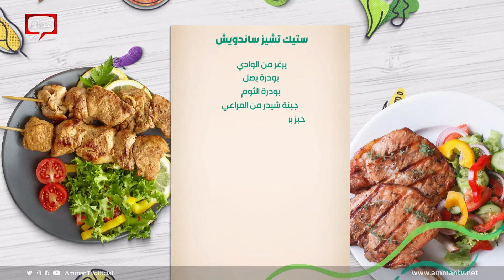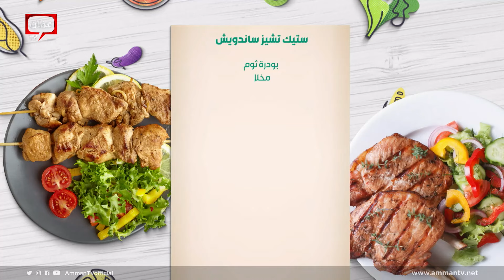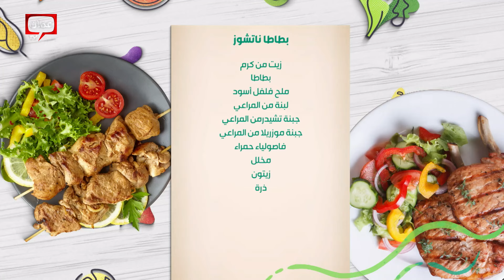شكل جديد للبرجر بلمسة فلسطينية وتيزكيك التوت البري من الشيف نسرين العقاد - صحتين وهنا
وصفات شرقية وغربية متنوعة وحلويات شهية ومميزة خلال برنامج صحتين وهنا من السبت للخميس على شاشة عمّان تي في مع الشيف يارا عبيدات والشيف نسرين العقاد والشيف خميس قويدر.

في هذه الحلقة قدمنا وصفات:

00:00 البداية
02:46 تشيز كيك بالتوت البلدي
14:52 ستيك تشيز ساندويش
32:05 بطاطا ناتشوز